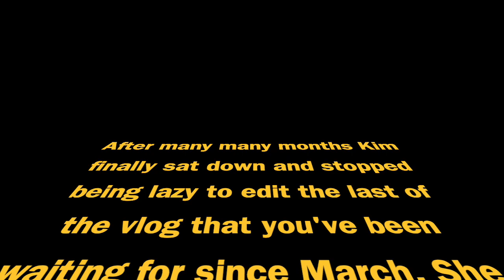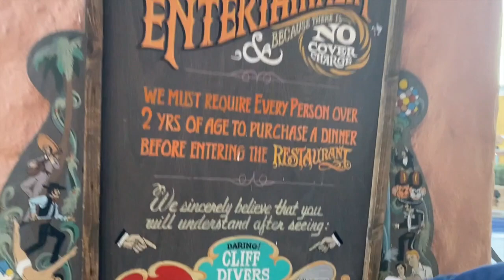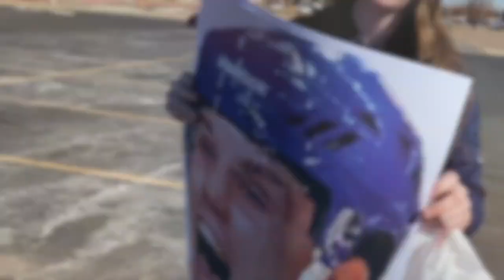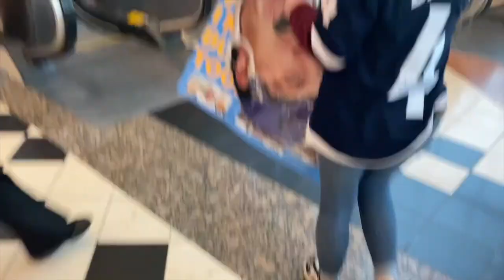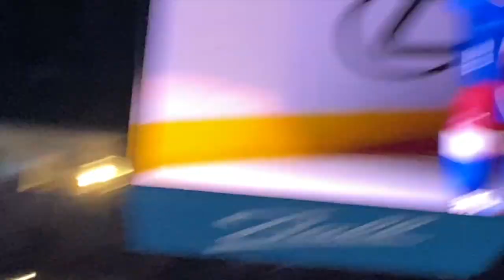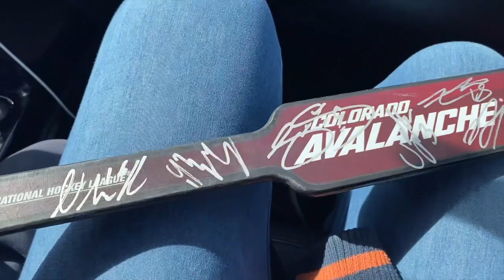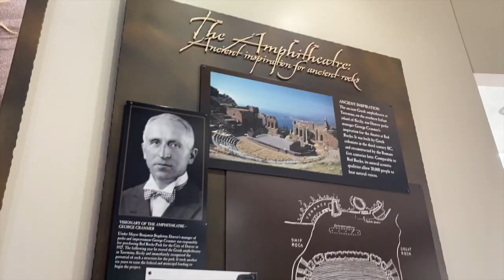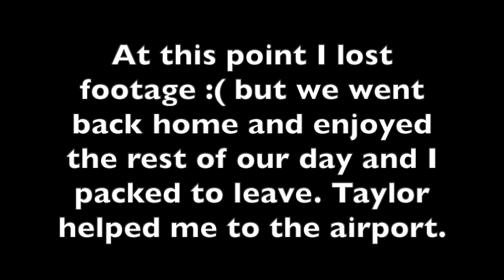My First Colorado Avalanche Game--Vlog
This is my personal Vlog of setting off from NY to Colorado to meet one of my best friends Taylor for the first time, seeing Colorado and seeing the NY Islanders take on the Colorado Avalanche for my first ever game at Ball Arena! It was such an amazing and lovely experience that I enjoyed so much!

Thank you again so much to Taylor and her amazing family for allowing me to attend the game by letting me crash at her apartment, letting me tour Colorado with her and allowing me to use their ticket for the game! Again, thank you x3000.

Thank you to everyone who watches this Vlog and I hope you enjoy getting a taste of Colorado and their arena and atmosphere which is wonderful! The Colorado Avalanche fanbase is just absolutely wonderful and I had such a marvelous time there!